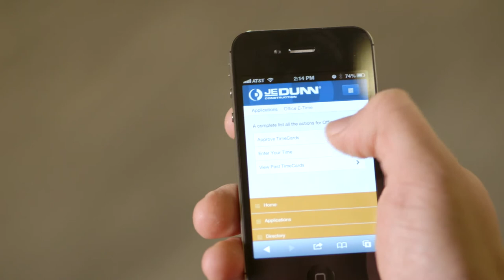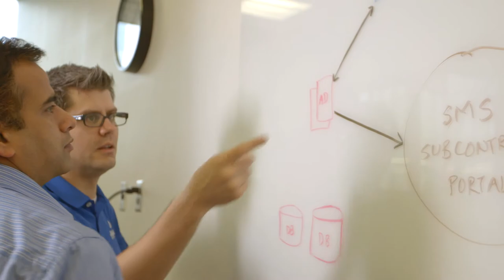JE Dunn Technology - Office eTime